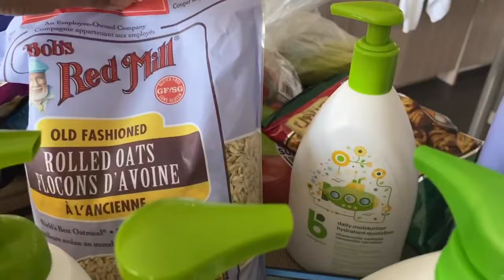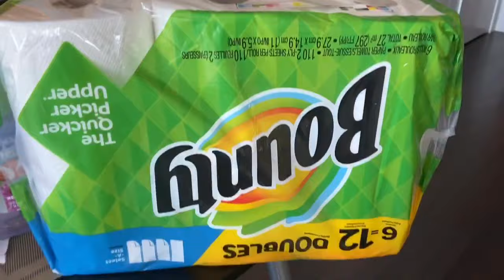💁‍♀️ఇంత సీరియస్ అవుతుంది అనుకోలేదు..మేము😰 | CORONA VIRUS EFFECT IN CANADA 🇨🇦